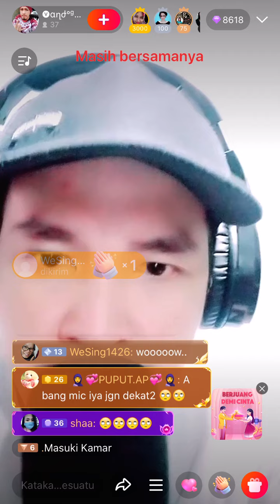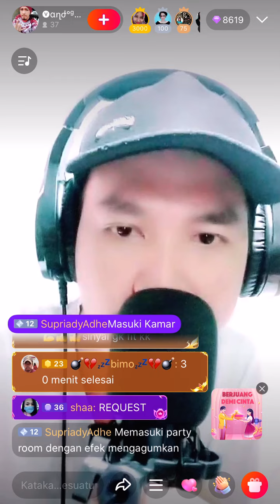WeSing Live!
WeSing Live membuat kamu makin dekat dengan followers-mu!